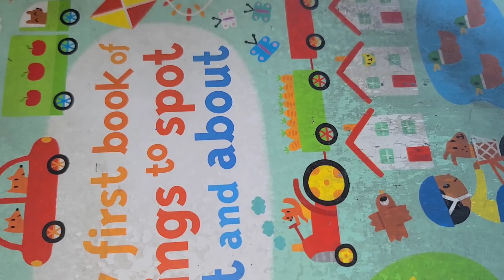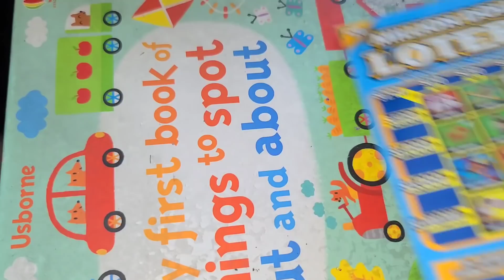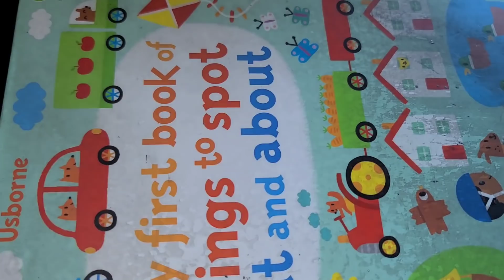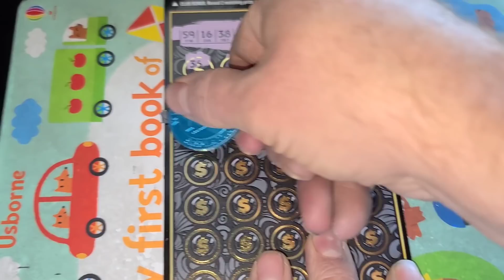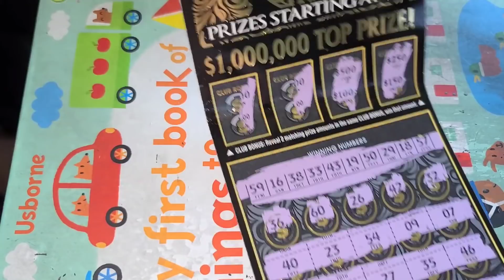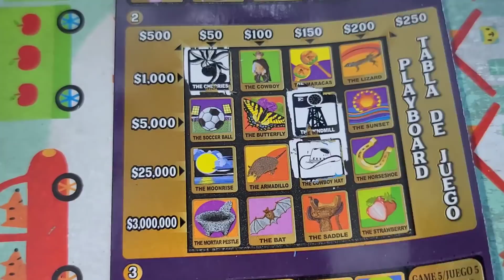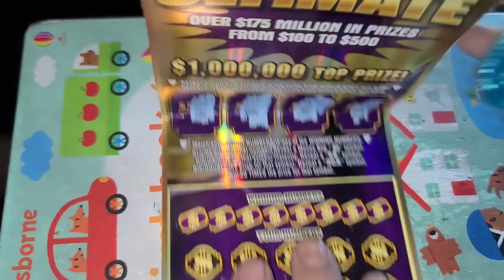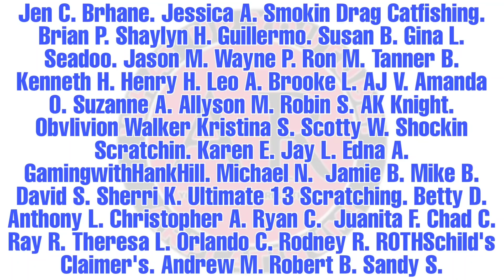WOW...😳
ARPLATINUM
6942 FM 1960 EAST #189

SPACE N'OUT
MELODY S.
JOHN S.
PENNY CRUZ N & SCRATCH N.
SOUTHERN SCRATCHIN'
JERRY S.
DREAMIN' OF CLAIMERS.
JACK S.
NEW ENGLAND SCRATCHER.
JAIME M.
TRACI F.
FRED C.
B&K SCRATCHERS.
AARON H.
T&J REPTILES
Jen C.
Brhane.
Jessica A.
Smokin Drag Catfishing.
Brian P.
Shaylyn H.
Guillermo.
Susan B.
Gina L.
Seadoo.
Jason M.
Wayne P.
Ron M.
Tanner B.
Kenneth H.
Henry H.
Leo A.
Brooke L.
AJ V.
Amanda O.
Suzanne A.
Allyson M.
Robin S.
AK Knight
Obvlivion Walker
Kristina S.
Scotty W.
Shockin Scratchin
Karen E.
Jay L.
Edna A.
GamingwithHankHill.
Michael N.
Jamie B.
Mike B.
David S.
Sherri K.
Ultimate 13 Scratching.
Betty D.
Anthony L.
Christopher A.
Ryan C.
Juanita F.
Chad C.
Ray R.
Theresa L.
Orlando C.
Rodney R.
ROTHSchild's Claimer's.
Andrew M.
Robert B.
Sandy S.